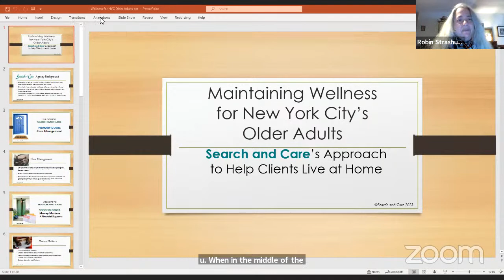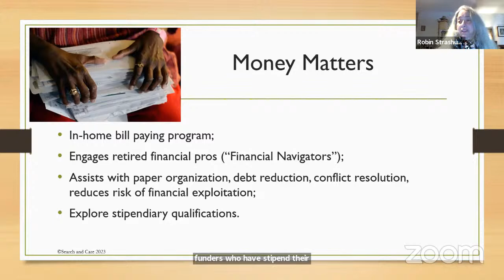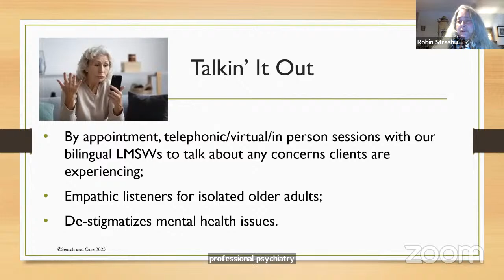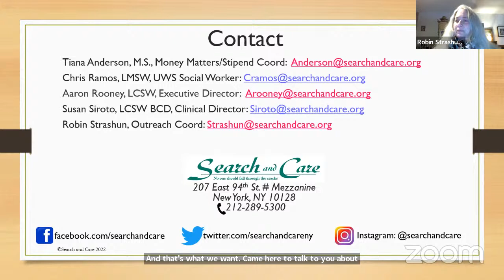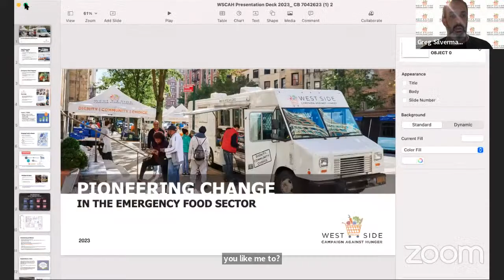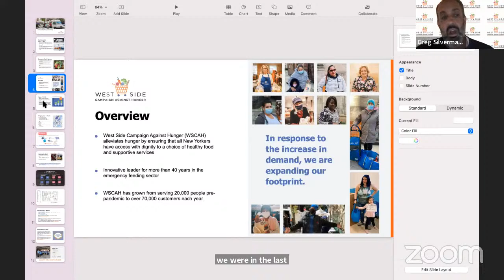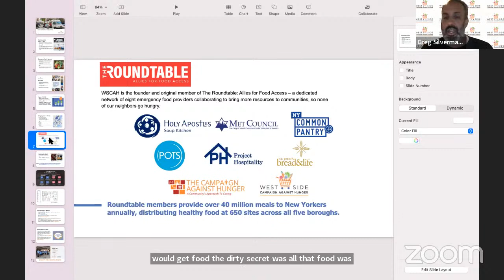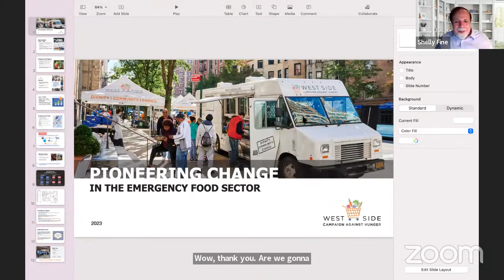MCB7 Health & Human Services Committee | April 25, 2023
AGENDA

Search and Care (Serving the West Side from 60th Street to 113th Street)
Addressing Food Insecurity in Community District 7